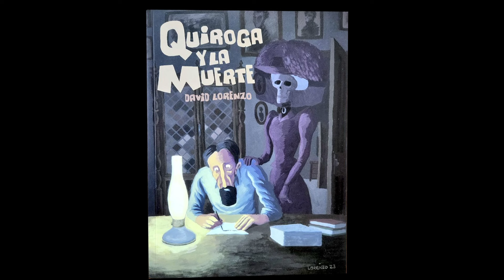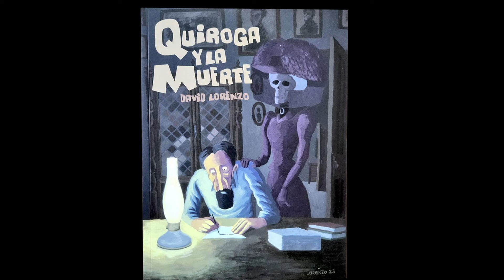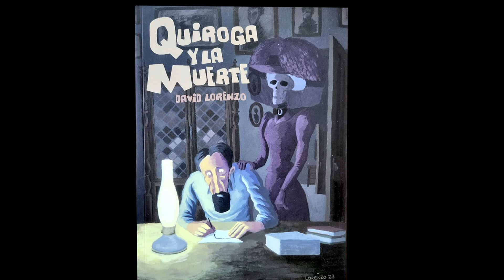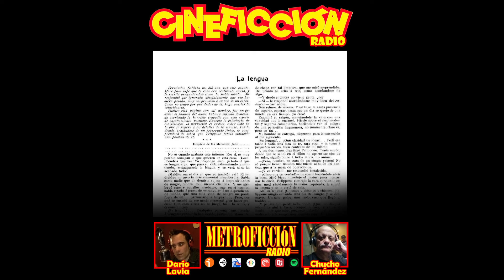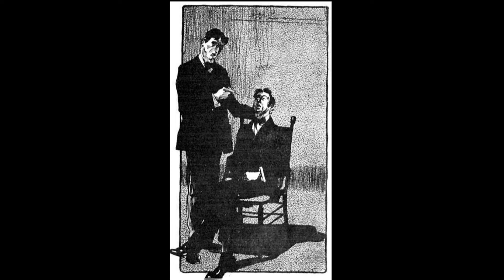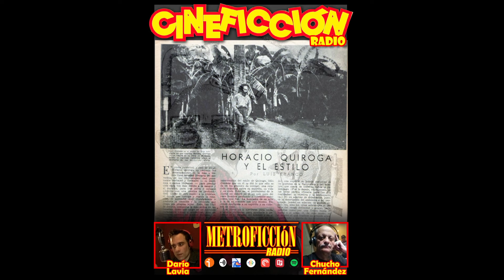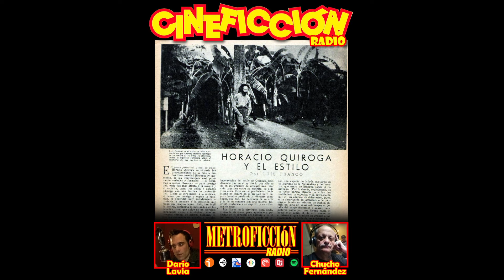Cineficción Radio #3.12 - Quiroguismos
Programa conducido por Darío Lavia y Chucho Fernández.

Ilustración: Selva Justus.

Acto I: "La lengua" de Horacio Quiroga por Chucho Fernández 0:02:47

Acto II: Parroquiales 0:09:20

Acto III: "Quiroguismos" por Darío Lavia 0:18:13
               Fuentes:
               Entrevista en revista Atlántida #506, (22/10/1927)
               Entrevista en revista Cervantes #13, (La Habana, 02/1938)
               "La sonrisa", Plus Ultra #33 (01/1919)
               "El dinosauro", Plus Ultra #35 (03/1919)
               "Los  heroísmos", Caras y Caretas #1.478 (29/01/1927)
               "La intervención de los espíritus y la caja de fósforos", Caras y Caretas #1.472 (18/12/1926)
               Comentario de David Lorenzo, autor de "Quiroga y la muerte"(Desfiladero Ediciones, 2023) 0:23:46

Acto IV: "La lengua" de Horacio Quiroga (conclusión) por Chucho Fernández  0:30:05 @chuchofernandezcharacteris8842

Click on this link: / @audioinstore

Music link :    • [ No Copyright ] THE UNKOWN PIANIST |...